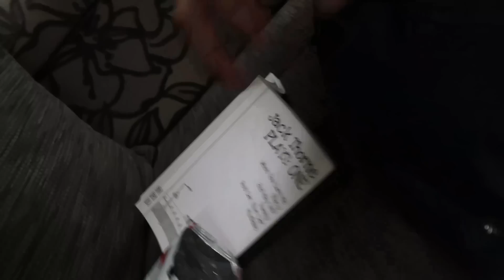Parry's Vlog - Behind The Scenes At The Tunnel Of Torment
Take a tour behind the scenes with your tour guide Parry Glasspool.